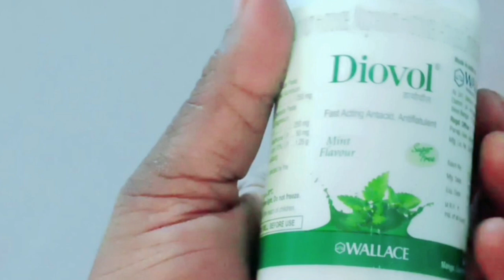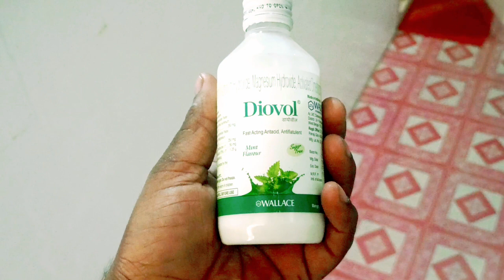Diovol syrup use dose benifits and side effects review in hindi